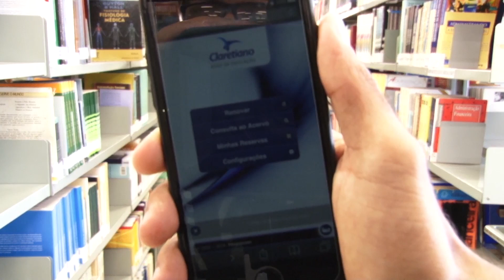Novidades de alta tecnologia serão características do curso de medicina de Rio Claro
O início do curso está programado para o próximo ano pelo Claretiano Faculdade.